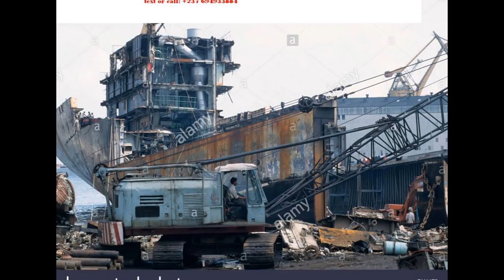Marine Vessel Dismantling CAMEROON NATURAL CORPORATIONSS